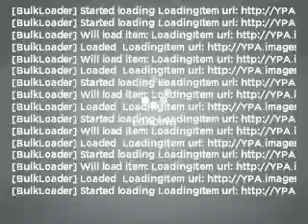2010 Toyota Camry - New Port Richey FL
Year: 2010
Make: Toyota
Model: Camry
Trim: XLE
Engine: 2.5 liter inline 4 cylinder 16 valve
Transmission: 6-Speed Automatic
Color: Beige
Mileage: 15931
Address:
4023 US highway 19